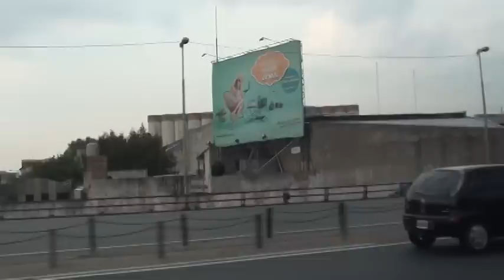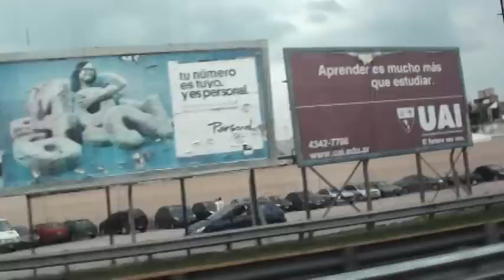New Pueyrredon Bridge, on the eastern side. Buenos Aires - Avellaneda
From Buenos Aires to Avellaneda (Greater Buenos Aires)